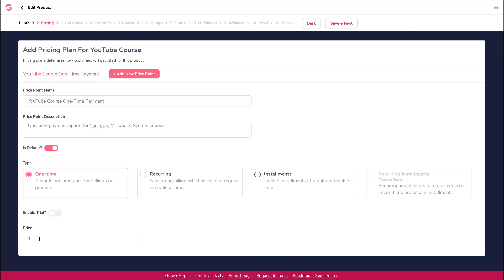[GrooveFunnels WalkThrough] GrooveSell: Products (Pricing - Add A One-Time Payment Plan)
You have the option to add in a single price point or multiple ones for your products.

Basically, these pricing plans determine how your customers will get billed when they buy your product.

To enter in the details of this price point, enter in a Price Point Name and Price Point Description.

You will then be asked if this is your default plan, which you can only uncheck if you have more than one price point.

For payment type, we have multiple options for One-Time, Recurring, Installments, as well as additional options coming soon, including Recurring Installments.

Here, I will leave my default payment as One-Time, which is a single one-time price for the product.

Note that you also have an option to enable a trial period for your product, a much-requested feature that is not always available in competitive tools, but is included for you right here with GrooveSell.

We will have a separate video tutorial on enabling a trial offer for your product.

Finally, enter in your price here, and you are done.

You can then choose to go Back to the previous section, Save and proceed to the next section, or continue to work on your pricing plans.